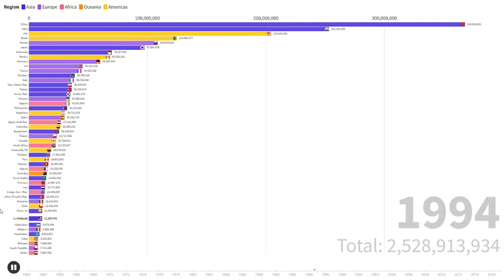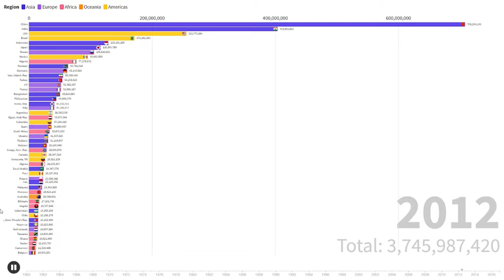Top 50 Most Populated Countries 1960 - 2017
First barchart race